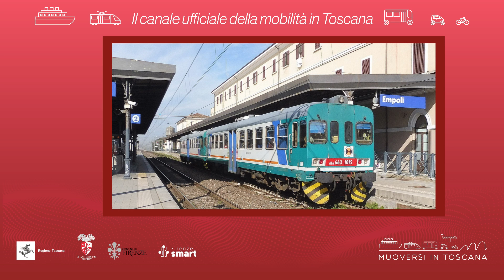Muoversi in Toscana - Edizione delle 16 del 19 novembre 2023